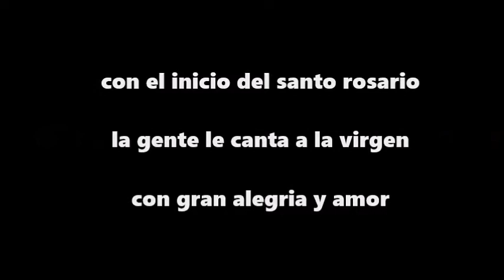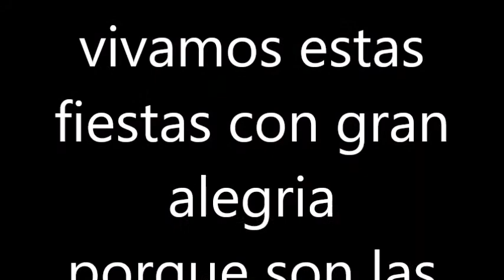colocacion de la virgen de la asuncion jalostotitlan 2017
colocacion de la virgen de la asuncion
31-julio-2017